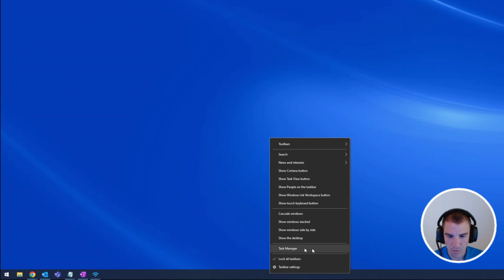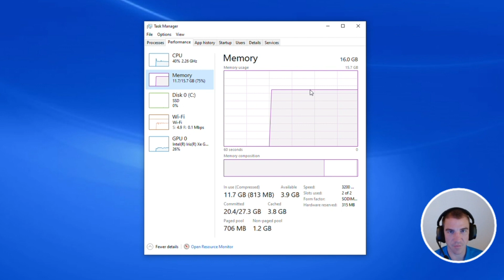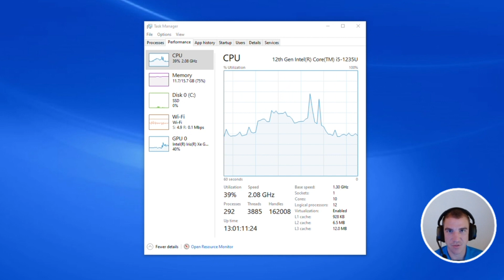How to Fix a Slow Computer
Have you ever felt like your computer is running slower than it should? In today's tech tutorial, our team member Taylor shows you how to open up your task manager and check your computer's performance.